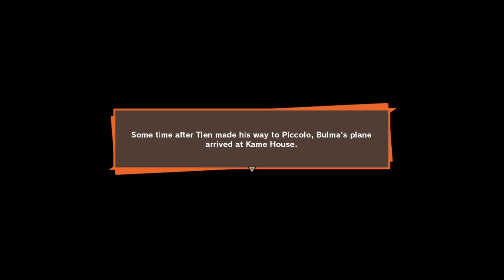Cell2.0 Is Here| DBZ Kakarot Hindi Gameplay| Part -24